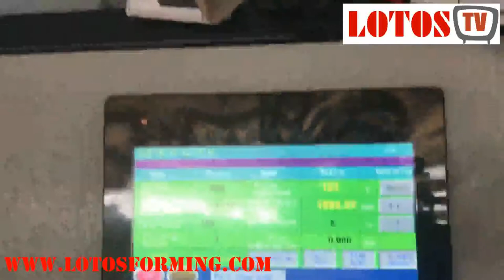ماكينة تقطيع صفائح الصلب السميكة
اللون الصلب قطع لطول خط آلة
ذات العمل الثقيل من أجل تثقيب الألواح السميكة بسمك
تسوية الصلب والمعادن ، ماكنة تسوية المعادن
مصادر شركات تصنيع آلة تقطيع الصفائح المعدنية
خط انتاج صفائح الصلب ، ماكنة تقطيع صفائح الصلبLotosforming is Rollforming machine manufacturer